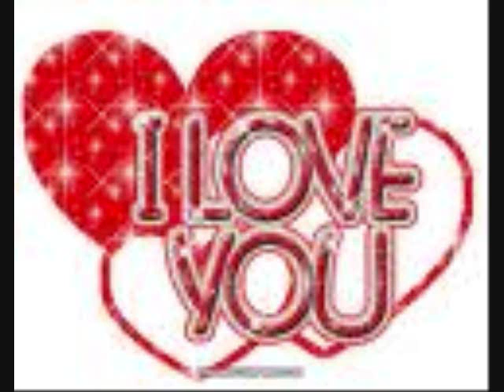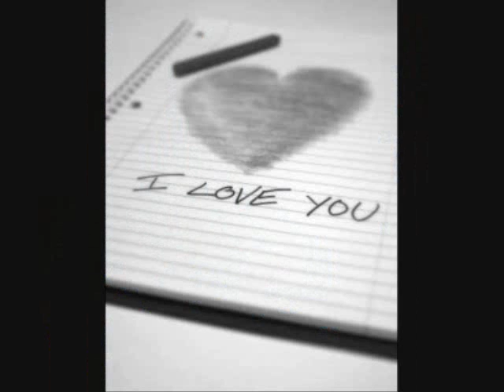Auburn- perfect two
these are pictures that i put toether for the song perfect two
i will take requests,
lyrics, or pictures.
just leave a comment or msg me! :)